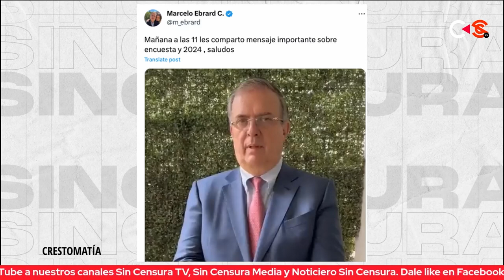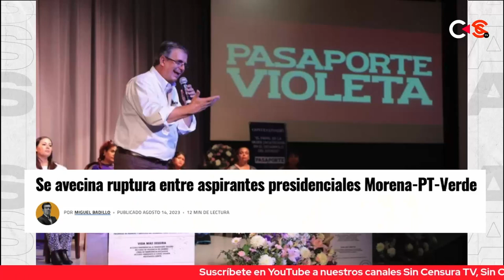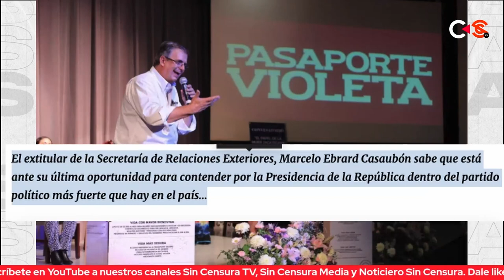¡SE AVECINA RUPTURA ENTRE ASPIRANTES PRESIDENCIALES MORENA-PT-VERDE!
Pese a las declaraciones emitidas por Mario Delgado en las que asegura que todos los aspirantes son cómo hermanos y hermanas, Miguel Badillo, director de la Revista Contralínea asegura tener los indicadores que señalan una posible ruptura de Marcelo Ebrard, porque está consciente de que no está en primer lugar de la encuesta.